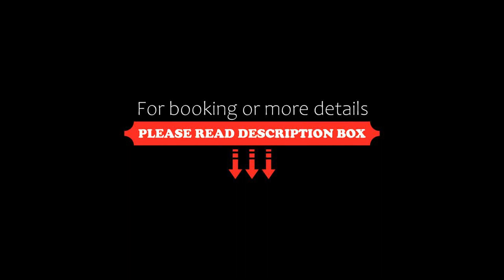Melia Sunny Beach All Inclusive Free Beach Area Sunny Beach